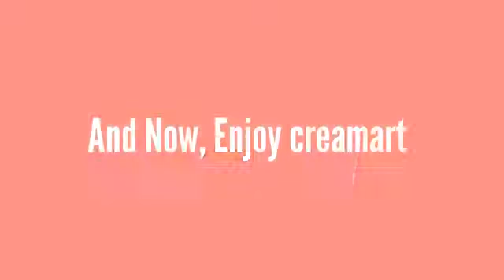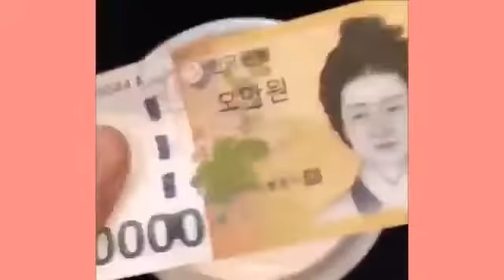Amazing Cream Art On Coffee....